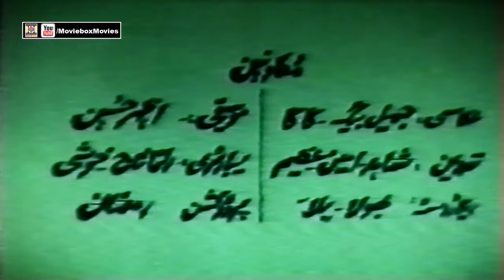DEPUTY (1992) SULTAN RAHI, GORI, MUSTAFA QURESHI, MUMTAZ - OFFICIAL PAKISTANI MOVIE